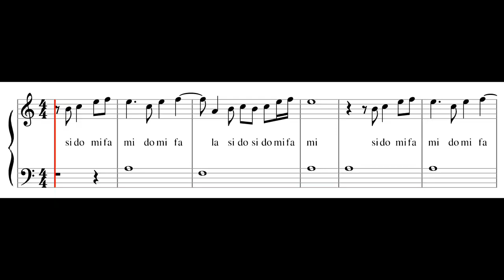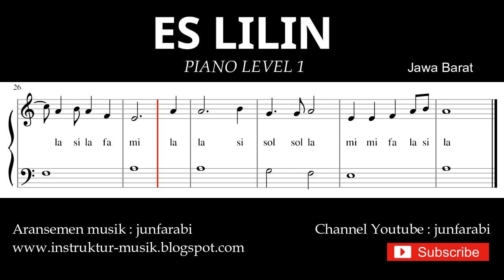not balok es lilin - piano level 1 - lagu daerah jawa barat - do re mi / solmisasi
LEVEL 1

Not balok lagu tradisional es lilin. Lagu nusantara daerah jawa barat / sunda.
Tutorial piano level 1 dilengkapi dengan notasi balok  dengan sistem doremi / solmisasi.

Lirik:

Es lilin mah didorong-dorong
dibantun mah dibantun ka Sukajadi
abdi isin dunungan samar kaduga
sok inggis mah aduh henteu ngajadi

Es lilin mah ceuceu buatan Bandung
dicandak mah geuning ka Cipaganti
abdi isin jungjunan duh bararingung

Itu saha dunungan nu nungtun munding
digantelan geuning ku saputangan
itu saha dunungan ku ginding teuing
sing horeng mah aduh geuning jungjunan

Es lilin mah ceuceu dikalapaan
raosna mah geuningan kabina-bina
abdi alim dunungan paduduaan
sok sieun mah dibantun kamana-mana

Kamana mah geuningan ngaitkeun kincir
ka kaler mah ka kaler katojo bulan
kamana mah dunungan ngaitkeun pikir
moal paler geuningan da ku sabulan

not balok , notasi balok , es lilin , piano level 1 , lagu daerah , jawa barat , sunda , doremi , solmisasi , tradisional , nusantara